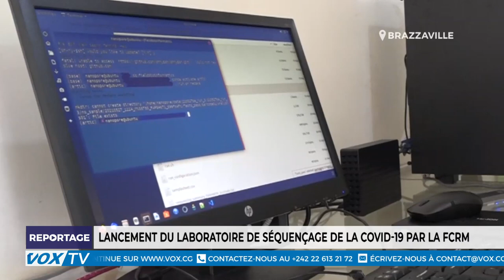Lancement du laboratoire de séquençage de la Covid-19par la FCRM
La fondation congolaise pour la recherche médicale présidée par la Professeur Francine Ntumi a, le 19 juin 2021 à Brazzaville, procédé au lancement d’un laboratoire de séquençage de la Covid-19 dans le but de répondre efficacement à la riposte contre la Covid-19 au Congo.